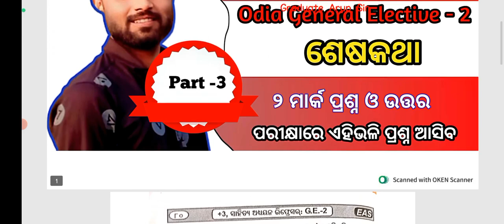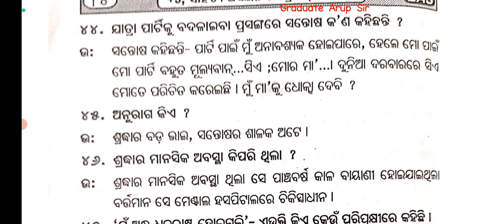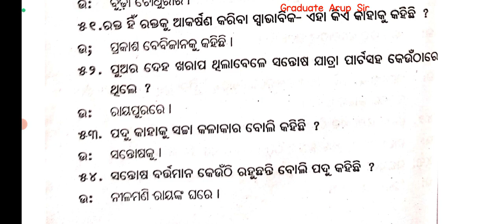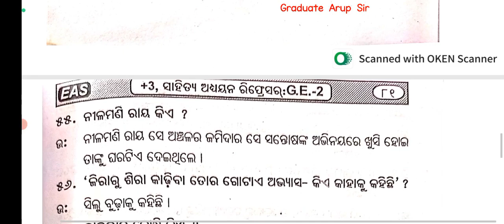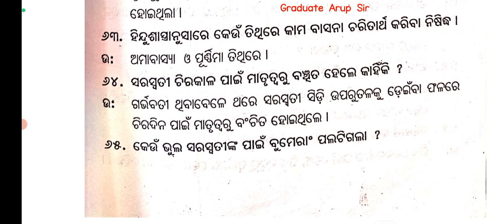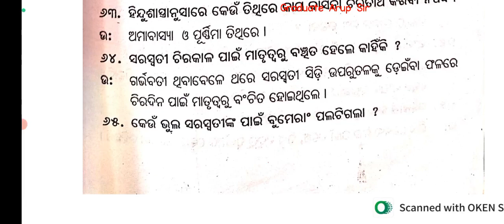Part 3 | ଶେଷକଥା | Odia GE 2 | ୨ ମାର୍କ ପ୍ରଶ୍ନ ଓ ଉତ୍ତର | ପରୀକ୍ଷାରେ ଏହି ପ୍ରଶ୍ନ ଆସିବ | 2023 Question